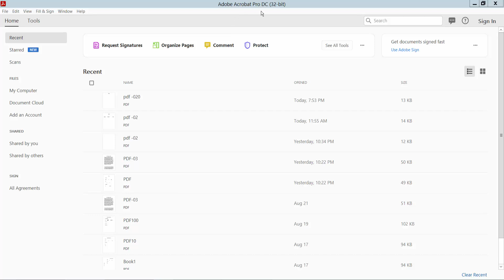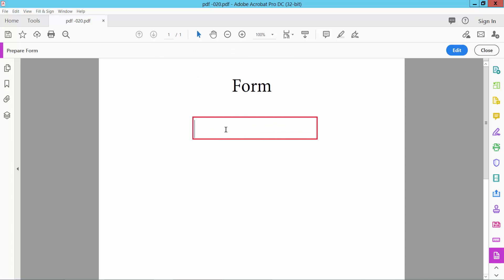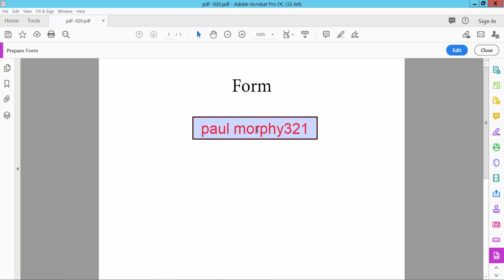How to add a fillable Text Field in a PDF using Adobe Acrobat Pro DC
In this video, I will show you, How to add a fillable Text Field in a PDF using Adobe Acrobat Pro DC.